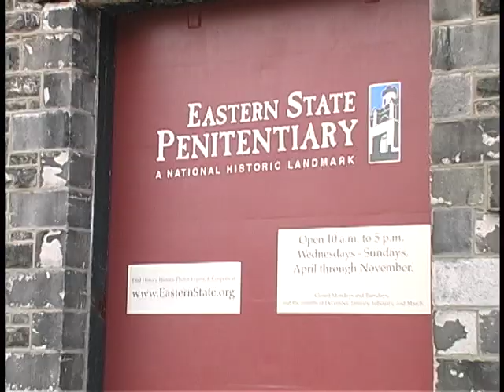SCARED! Eastern State Penitentiary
This is the promo for the eleventh episode of the paranormal investigation show, "Scared!" This time the crew checks out the creepy Eastern State Penitentiary in Philadelphia.